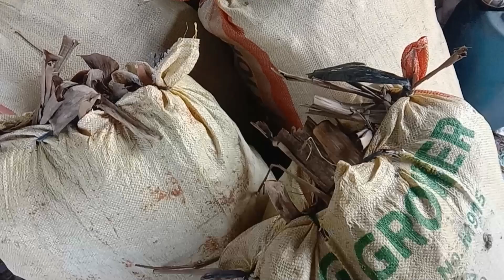paano magbabad ng dahon ng saging para sa kabuteng saging